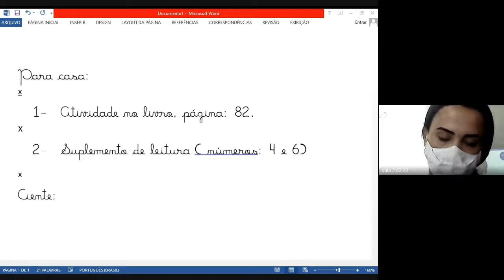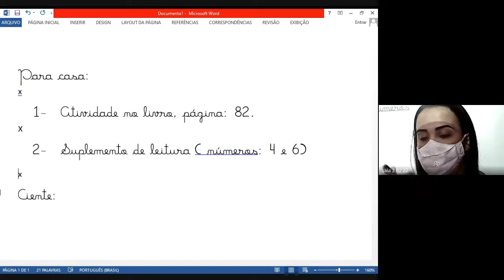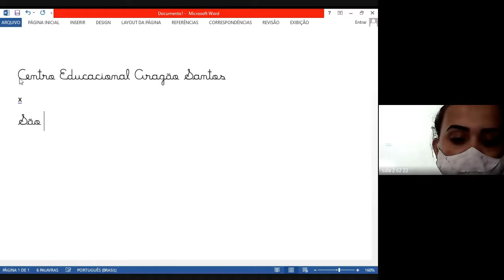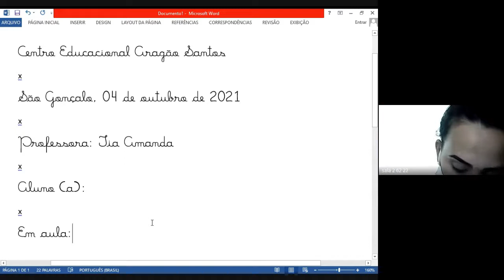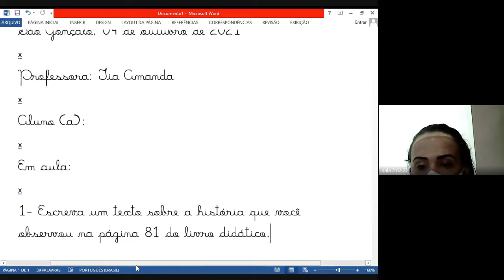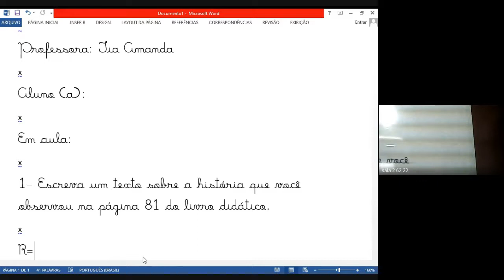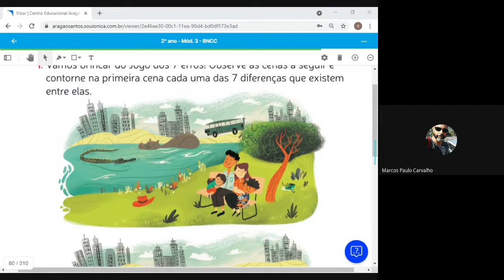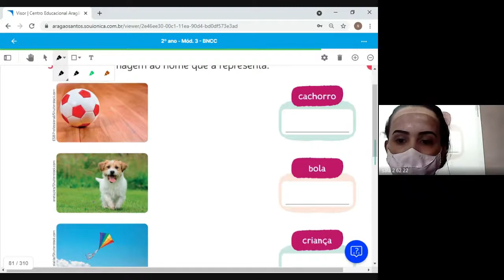2 ANO AMANDA 1